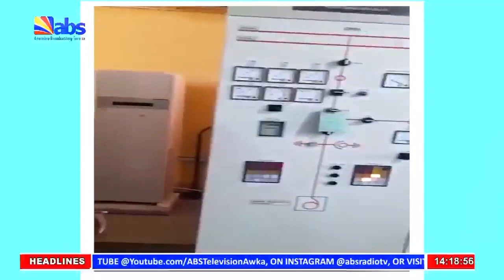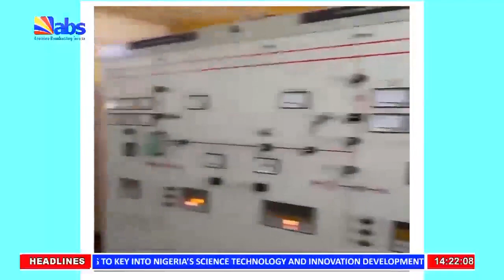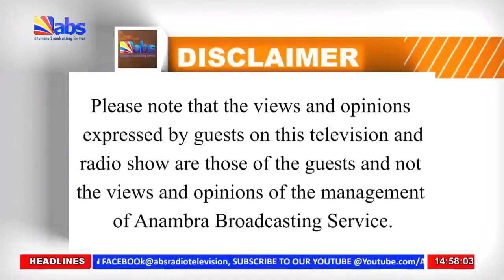termites ate voucher of 18.4 billion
money for clearing of bush issue with minister of agriculture